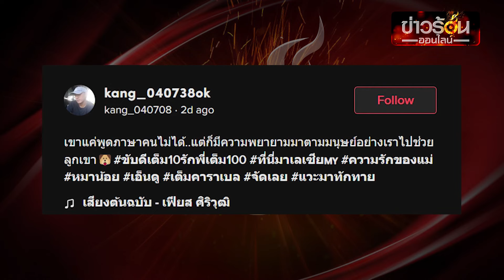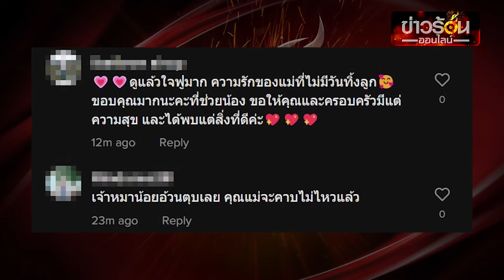หัวอกแม่ นาทีน้ำตาซึม ตูบขอความช่วยเหลือจากมนุษย์ ช่วยลูกตกท่อ | ข่าวร้อนออนไลน์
เปิดคลิปเรียกน้ำตา ความรักของคนเป็นแม่ หมาแม่ลูกอ่อน ร้องขอความช่วยเหลือมนุษย์ ให้ช่วยลูกตกท่อ ทำเอาน้ำตาซึม